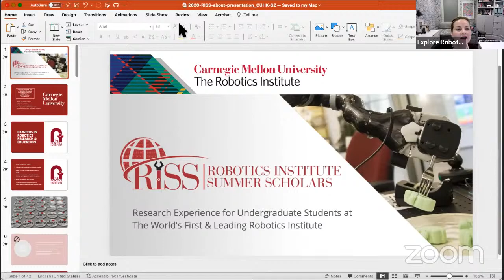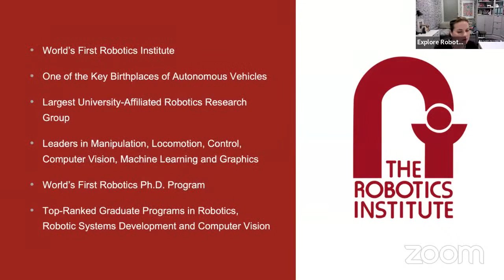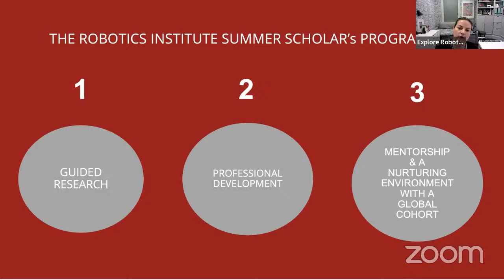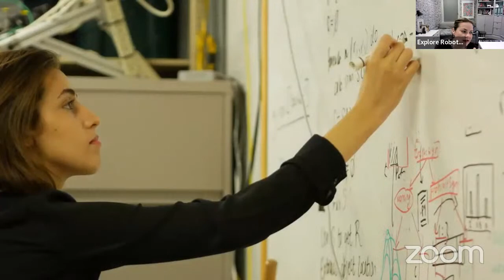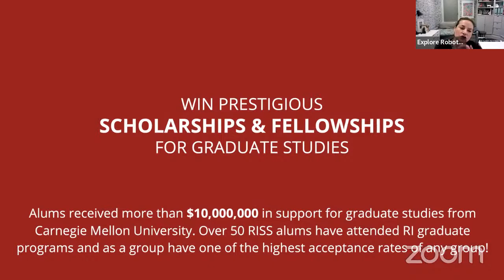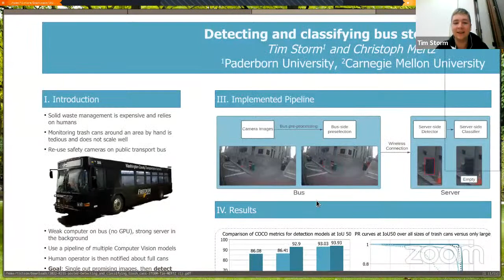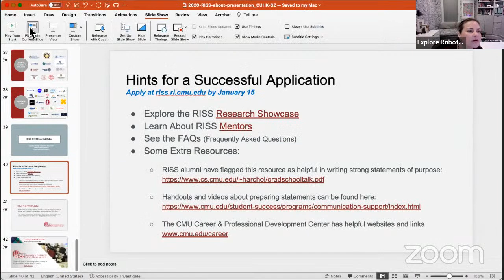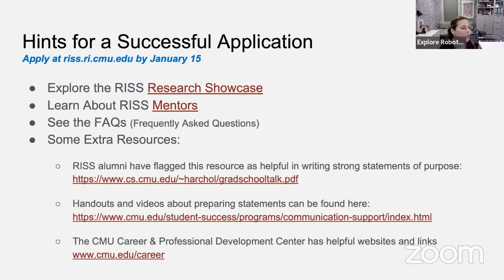Carnegie Mellon Robotics Institute Summer Scholars (RISS) Join us!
The RI Summer Scholars Program (RISS) connects summer undergraduate research immersion with mentoring and coaching that helps more than 40 students annually build skills, gain experience, and navigate the last mile to graduate school.

Join Jan-Malte Giannikos from the University of Bielefeld, Jana Zeller from the Karlsruhe Institute of Technology, and Tim Storm from the University of Paderborn to learn about the RISS experience and exploring research opportunities in the United States.

We believe that a few bumps along the way should not derail students that are committed and interested in pursuing futures in STEM.  RISS activities & support span across months - first working with students to succeed in RISS and then helping students explore graduate and other STEM opportunities.